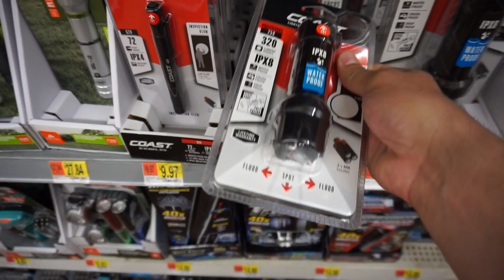QUASE ACABEI COM O VIDEO DO RENATO GARCIA ! | BUW LIFE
Salve rapa quase acabei ferrando com o video do Renato, um azar eu tive de baterem no meu carro e eu esquecer a parada da lanterna dele dentro do carro na oficina !
Acabou que consegui contornar tudo e no final deu tudo certo !

MEU INSTAGRAM -

CANAL DO RENATO -